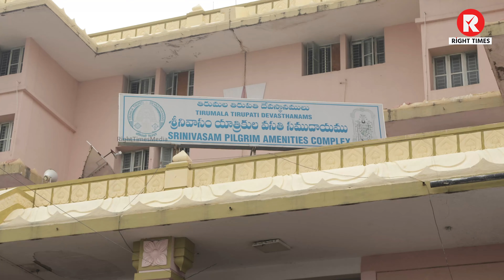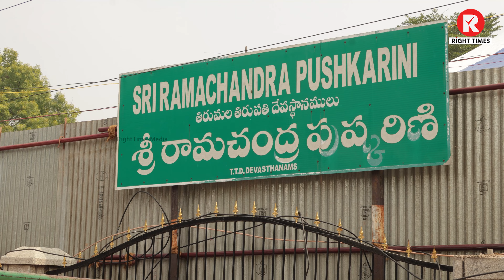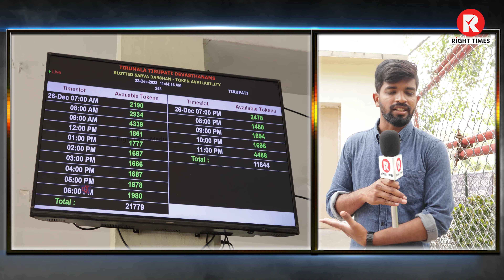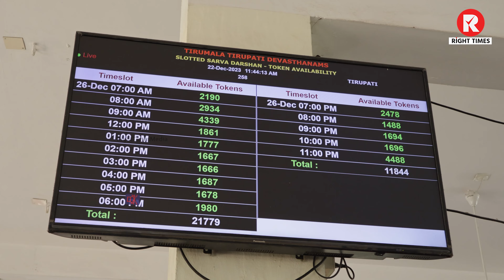TTD Providing Free Vaikunta Dwara Darshan Tickets Easyway In Tirupati